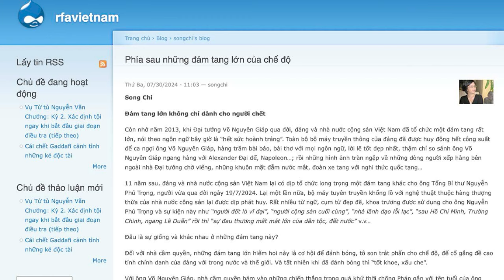Trung Quốc và “ngoại giao tang chế” với Việt Nam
Thể hiện sự quan tâm và mối tương giao “thắm thiết” giữa 2 nước, Đảng Cộng sản Trung Quốc muốn gửi thông điệp tới Đảng Cộng sản Việt Nam và Chủ tịch Tô Lâm rằng: Sau ông Trọng, bất cứ ai lên nắm quyền ở Ba Đình nên đi theo đúng “quỹ đạo Nguyễn Phú Trọng”, thì mọi chuyện sẽ êm xuôi và tốt đẹp.